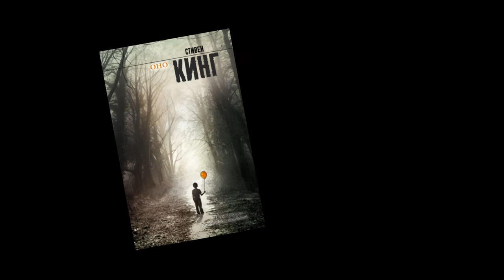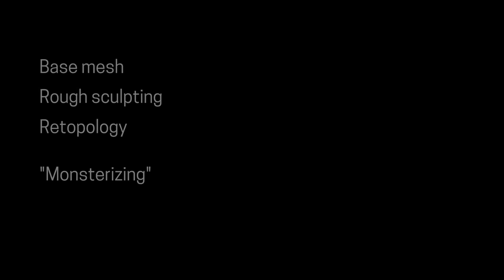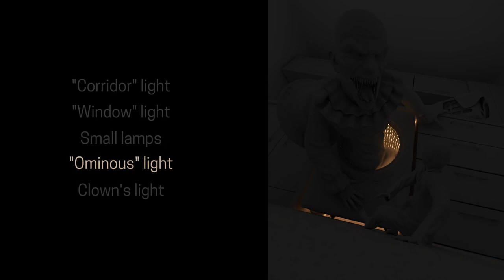The Making of "Pennywise Lives"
Here is a little breakdown for my personal work called (you guessed it!) "Pennywise Lives"

This work was made mainly in Blender (modeling, uv-ing, some texturing, rendering, and even editing of this video), textures for the boy and the clown were painted in Substance Painter, text work for the washing machine was made in Inkscape, and I used Krita for brainstorming, sketching and working with references.